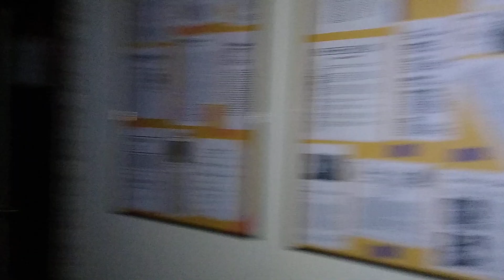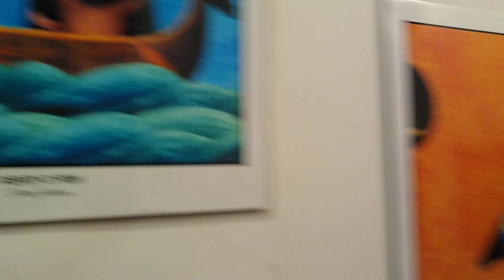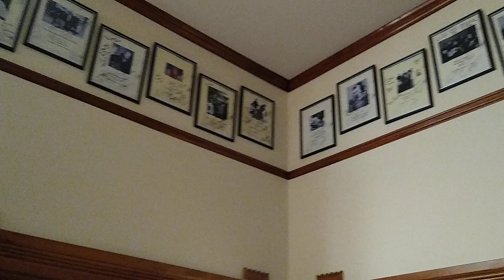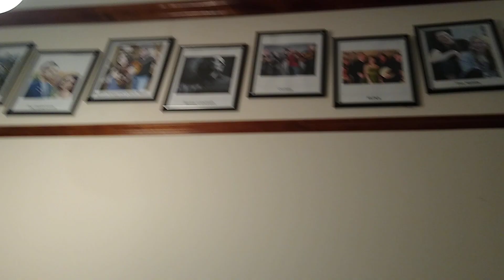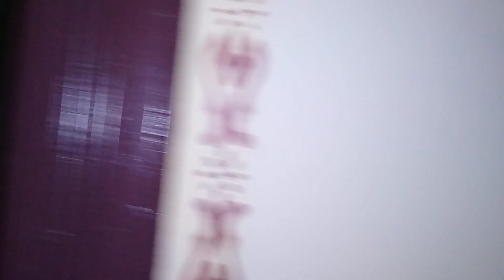Ep. 112: Earlville Opera House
Short video of the Earlville Opera House.